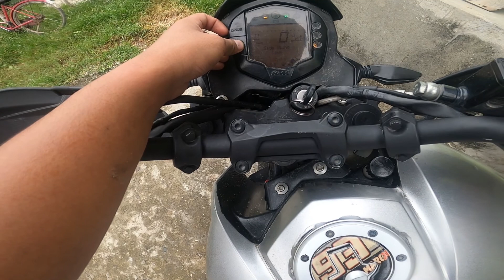Servicing my Motorcycle at home/ Got a issue!!!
Hello everyone i am back with another video after a long gap, hope you guys are fine and you guys like the video too.